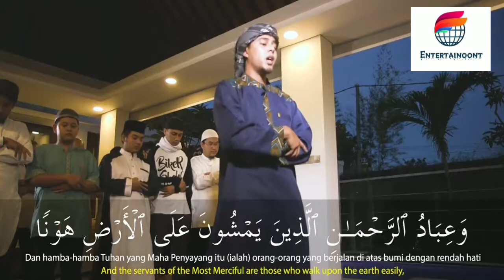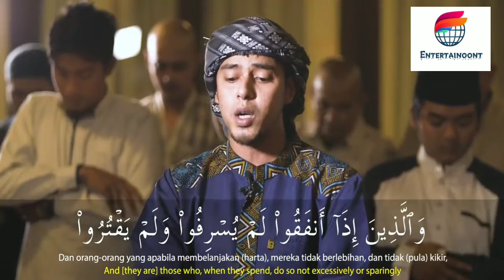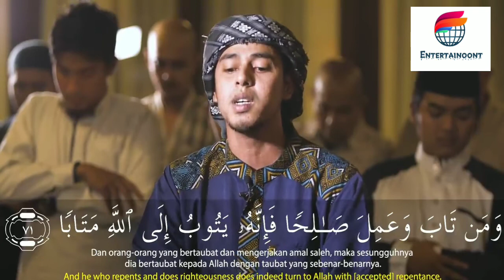Salim Bahanan || Surah Al-Furqan Ayat 63-71 || Quran In Beautiful Recitation